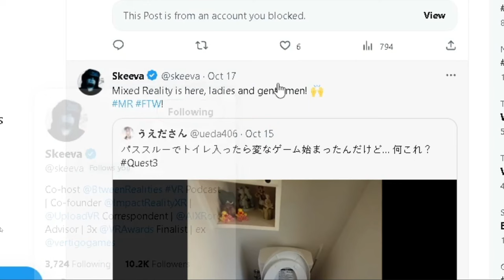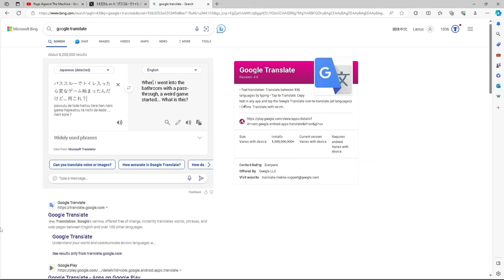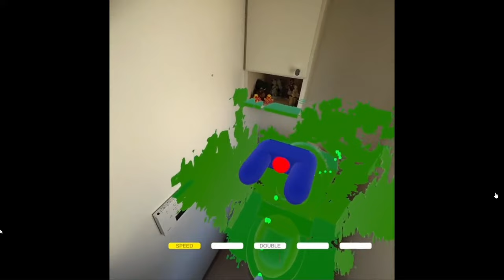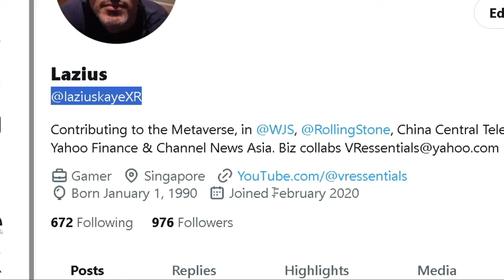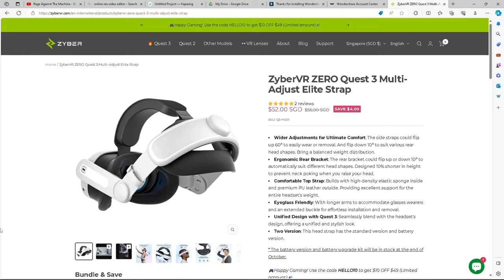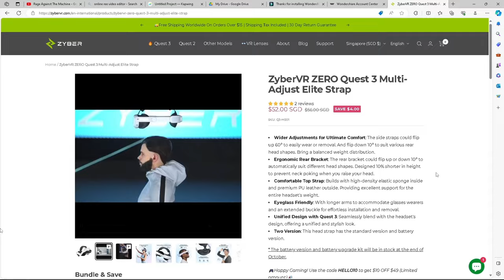QUEST 3 TOILET VR/MR APP THAT EVERYONE IS TALKING ABOUT! REPULSIVE?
Mixed Reality (MR) on the Meta Quest 3 has delivered countless breathtaking experiences, blurring the lines between the real and virtual. Yet, there's always that one app that pushes the boundary, and today, we're diving into possibly the quirkiest of them all: an MR game built around... peeing in the toilet!

Touted as an amusing, albeit bizarre, representation of how far MR can be stretched, this game uses real-time interaction with a user's toilet habits to influence virtual outcomes. As unorthodox as it sounds, it's a true testament to the limitless creativity within the developer community.

Many are left scratching their heads: What was the inspiration? Was it a cheeky attempt at virality or a sincere exploration of uncharted gaming territory? Rumors swirl about potential sponsorships or partnerships with Meta, but nothing has been confirmed.

However, beyond the initial shock value, this app underscores the potential of MR in training and education. The extreme example showcases how intuitive interactions with real-world activities can lead to immersive virtual responses.

ZybrVR Accessories Power Bank, Link cable and more!
Wifi 6 Router Asus XT8
Hp Reverb G2
Audio Technica noise-canceling headphones
Xbox S wireless controller
Lenovo bluetooth Earbuds
1.5V rechargeable AA batteries